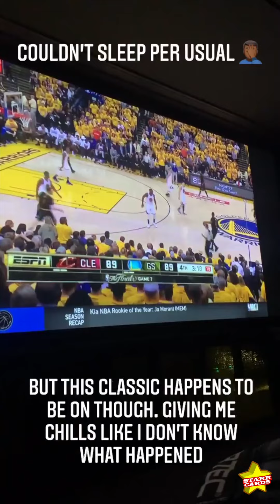Sleepless in SoCal: LeBron relives the final moments of the Cavaliers' epic NBA Finals triumph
Sleepless in SoCal: LeBron relives the final moments of the Cleveland Cavaliers' epic NBA Finals triumph over the mighty Golden State Warriors.